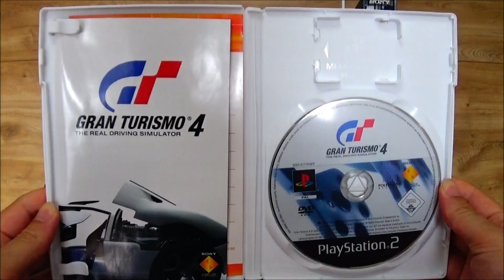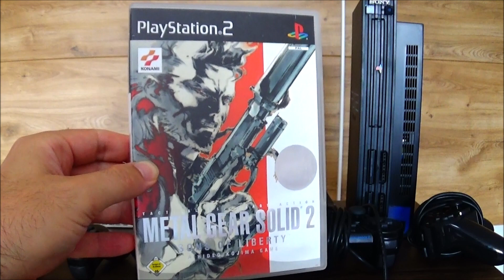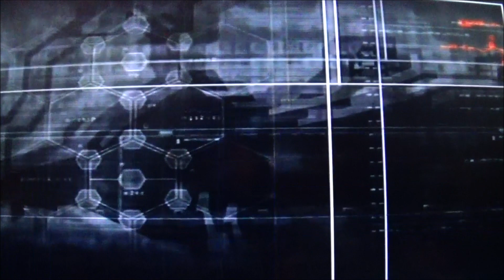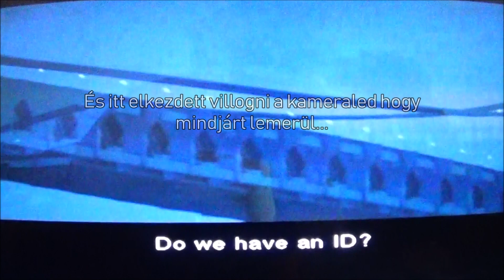Playstation 2 nosztalgia bemutató+néhány tipp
Sziasztok!

A videóban benne van amit elszerettem volna mondani,sajnos a Metal Gear Solid-ból nincs gameplay,de igy is megmutatta mennyire kiforrott cim.Le a kalappal a kiváló konzol előtt!